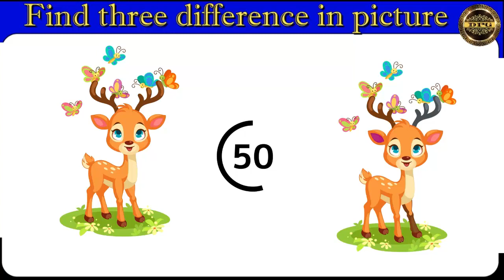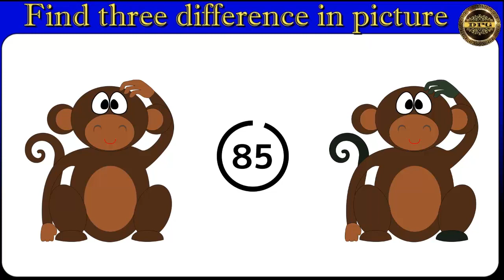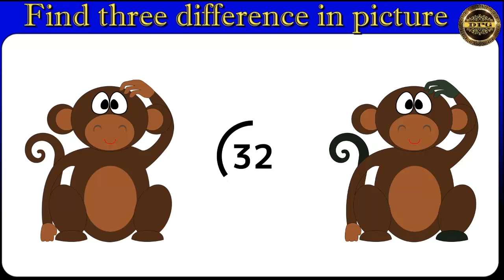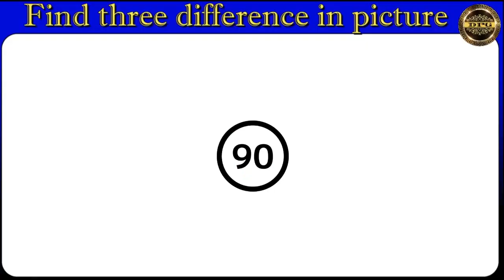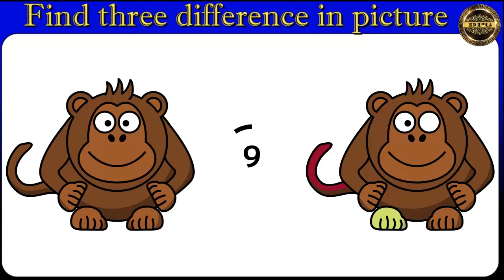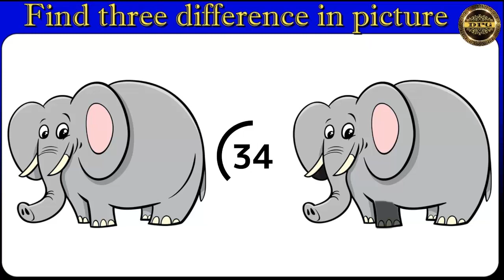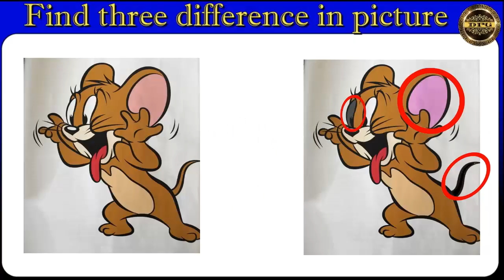Spot 3 Differences In The Image l Difference Image Puzzle l Difference Puzzle Game l Jpeg Image 80 l